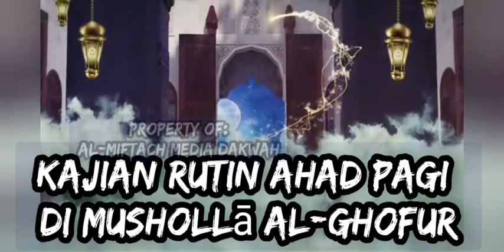MENJADI HAMBA YANG DIRINDUKAN SURGA. Oleh: Al- 'Alim Al-Ustadz Syamsul 'Arifin Al-Hafidh.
Visi hidup seorang mukmin adalah bisa meraih kehidupan yang kekal abadi kelak di surga. Inilah kehidupan sesungguhnya yang harus diperjuangkan oleh setiap manusia. Karena, secara fitrah, manusia sudah menyandang sebagai Muslim sejak lahir.

Dalam menjalani kehidupan, tentunya banyak sekali aktivitas manusia di masa kini yang sudah sangat jauh dari nilai-nilai Islam yang dibawa oleh para nabi dan rasul sejak zaman Nabi Adam sampai Baginda Nabi Muhammad SAW. Alih-alih ingin masuk surga, amalan yang dilakukan sepanjang hidupnya jauh dari amalan para penghuni surga. Apatah lagi, menjadi golongan yang dirindu surga.

Lantas, bagaimana caranya kita bisa meraih rahmat Allah berupa surga? Apalagi, menjadi golongan yang dirindu surga. Simaklah hadis yang diriwayatkan dari Ibnu Abbas RA, Nabi Muhammad SAW bersada, “Surga itu merindukan empat golongan manusia, yaitu orang yang gemar membaca Alquran, orang yang memelihara lisan dari ucapan keji dan mungkar, orang yang memberi makan kepada orang yang kelaparan, dan orang-orang yang berpuasa di bulan Romadhon.” (HR Abu Dawud dan Tirmidzi).

Berdasarkan hadis tersebut, ada empat golongan yang dirindukan oleh surga.

Pertama, orang yang gemar membaca Alquran (Taalil Qur’an). Maka itu, momentum Romadhon 1442 Hijriyah menjadi kesempatan emas bagi kita untuk meningkatkan interaksi dengan Alquran.

Berikanlah kepada sang pemilik Kalamullah waktu terbaik kita untuk tadarus, tahfiz, dan tadabur Alquran serta mengamalkannya. Buat Alquran menjadi kegemaran dan berikan prime time kita di Romadhon ini.

Kedua, orang yang selalu menjaga lisannya dari berkata kotor, mencaci maki, dan menghujat (wa haafidzii lisan). Ramadhan sepatutnya mendidik kita menjadi hamba yang bisa menjaga dari dosa-dosa yang diakibatkan oleh lisan. Rosulullah SAW menjamin bagi siapa saja yang bisa menjaga lisannya maka dia berhak meraih surga.

Ketiga, orang yang memberi makan kepada orang yang kelaparan (wa muth’mimul jii’an). Saat ini, waktu yang tepat bagi kaum Muslimin yang tengah menunaikan ibadah puasa untuk bersedekah dengan makanan atau bahan makanan pokok kepada keluarga, tetangga, karib, kerabat yang terdampak kesulitan ekonomi akibat pandemi Covid-19 dan bencana alam.

Keempat, orang yang berpuasa di bulan Romadhon (wa shaaimiina fi syahri ramadhan). Kita patut bersyukur karena pada Ramadhan tahun ini masih bisa melaksanakan puasa.

Maka itu, kita harus menjaga agar puasa kita bernilai takwa (QS al-Baqarah [2]: 183). Amaliyah pada Ramadhan harus kita hadirkan agar dirindukan oleh surga. Bahkan, Allah SWT telah menyediakan pintu khusus bagi orang yang melaksanakan ibadah puasa dan disebut dengan ar-Royyan.

Wallahu a’lam bish showab.